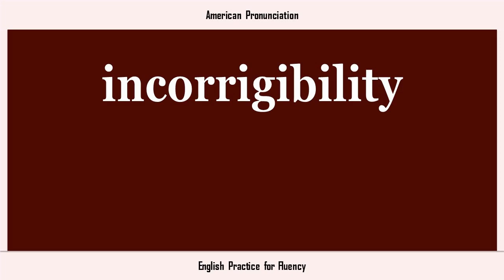incorrigibility, How to Say or Pronounce INCORRIGIBILITY in American, British, Australian English